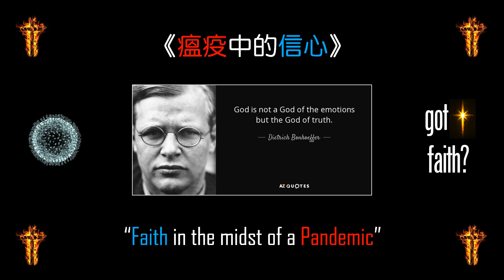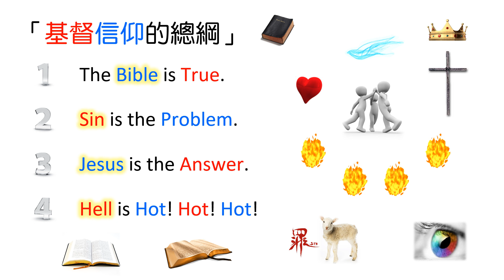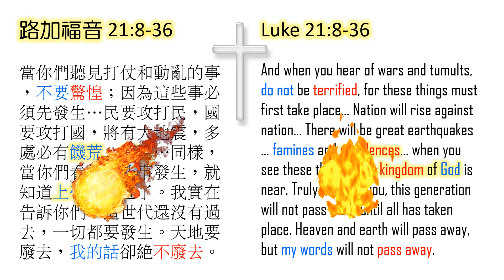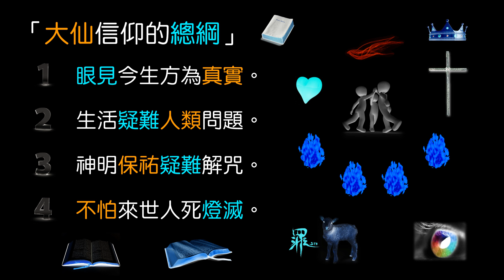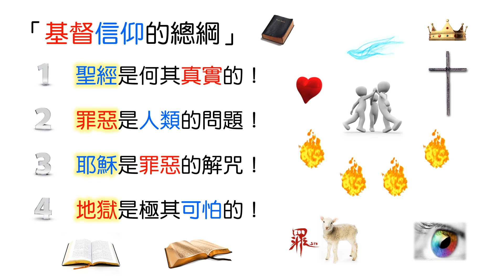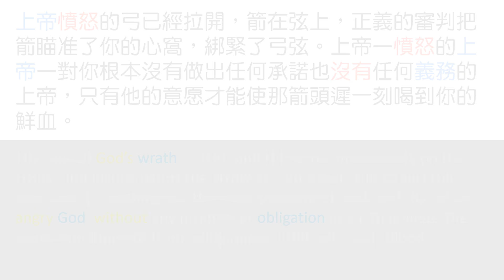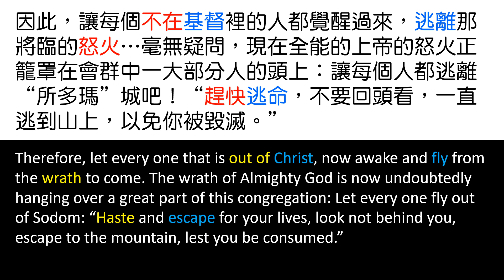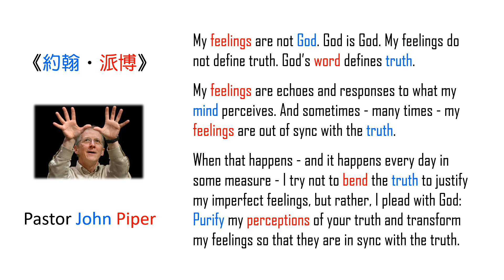[林鍵] 2020.04.25 《瘟疫中的信心》 [路加福音 21:8-13, 29-33]